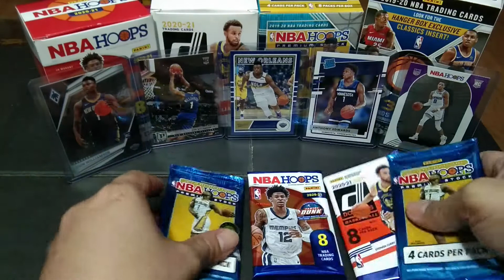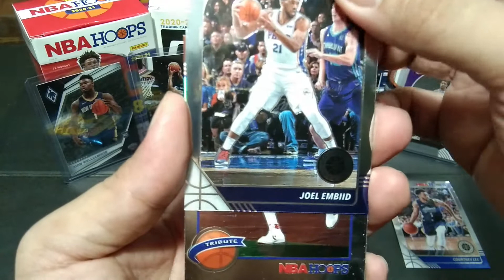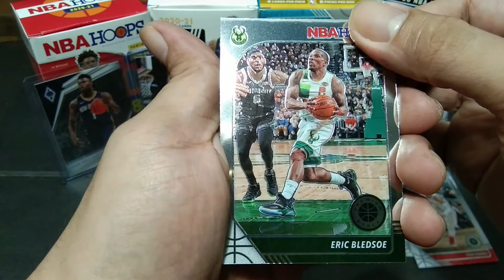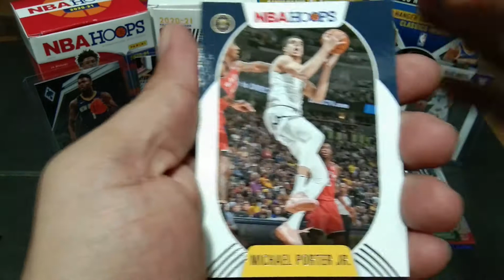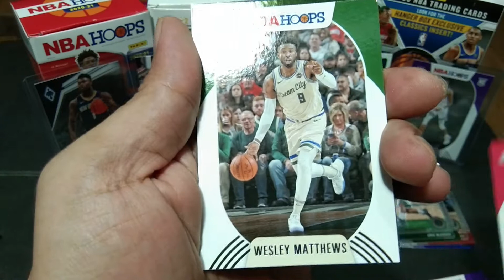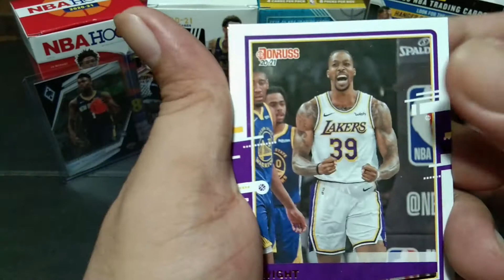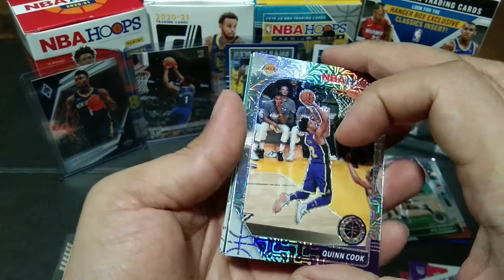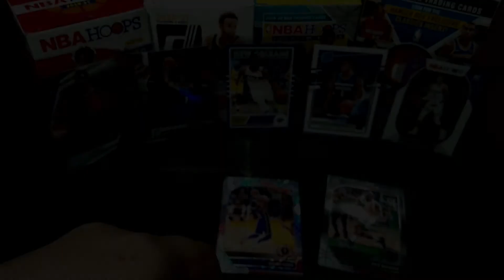NBA Cards Pack Battle 4: NBA Hoops Premium Stock vs Donruss vs NBA Hoops! NBA Cards Philippines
Going at it again for the Pack Battle 4. Battling it out again are the Premium Stock vs Donruss vs NBA Hoops. Who will take the W this time?